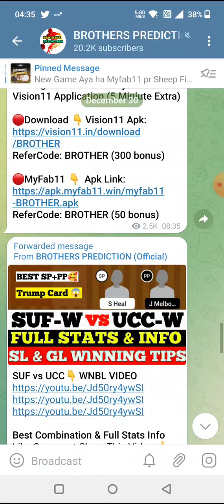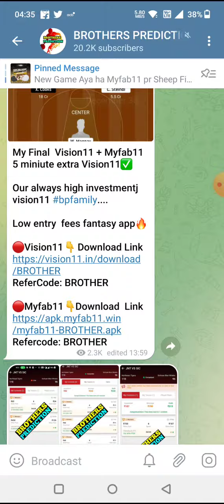SBS vs GEK BASEBALL DREAM11 TEAM PREDICTION TODAY MATCH | AUSTRALIAN BASEBALL LEAGUE DREAM11 TEAM